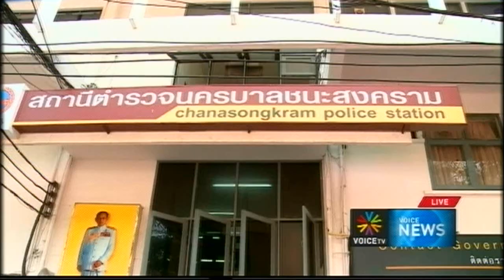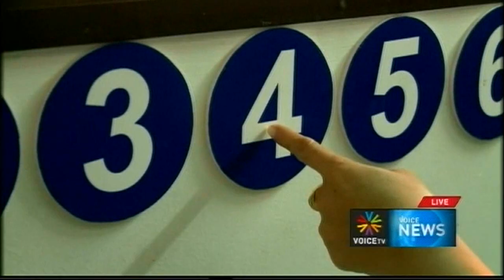03มีค55 ใบตองแห้งออนแอร์